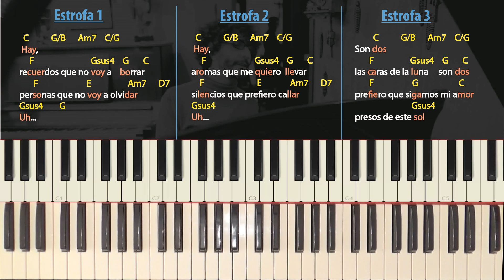Como tocar "Brillante sobre el mic" (Fito Paez) - Parte 1/3